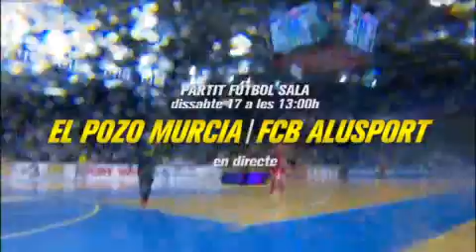BARÇA TV -- Dissabte, 17 de març: partit futbol sala ElPozo M. - FCB ALUSPORT